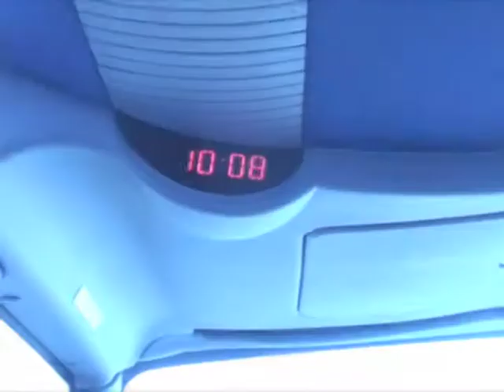Rising Ålborg 2010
Rising Ungdomsskole, på tur til Ålborg musikfestival Januar 2010